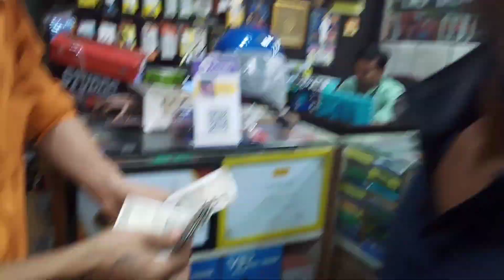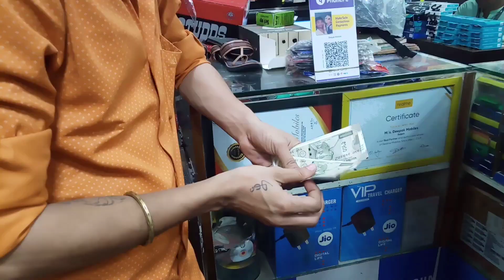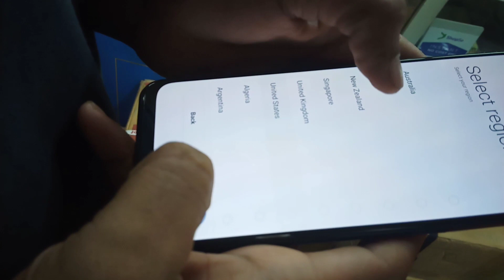new phone opening ♥️🔥bhakti🥂phone